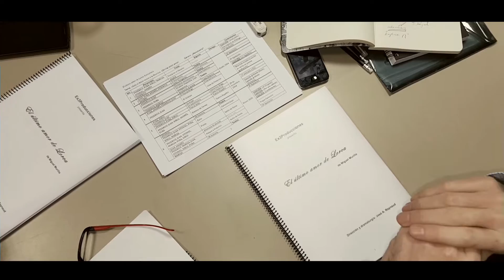1ª LECTURA "EL ÚLTIMO AMOR DE LORCA"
todo el equipo ha llorado, ha reído y ha disfrutado de esta primera lectura del montaje teatral "El Último Amor de Lorca"
Nervios, ilusión y muchas ganas de empezar!!